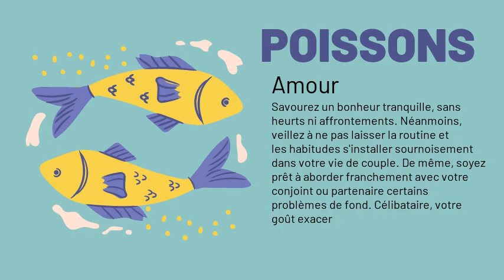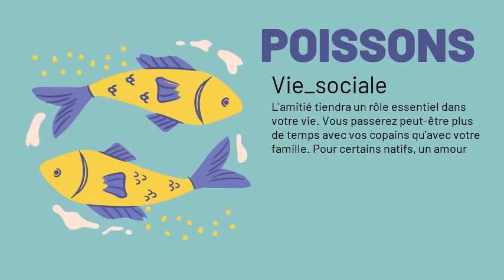Poissons, votre horoscope du 06/01/2021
Amour : Savourez un bonheur tranquille, sans heurts ni affrontements. Néanmoins, veillez à ne pas laisser la routine et les habitudes s'installer sournoisement dans votre vie de couple. De même, soyez prêt à aborder franchement avec votre conjoint ou partenaire certains problèmes de fond. Célibataire, votre goût exacerbé de liberté fera de vous l'un des plus convoités... et les plus difficiles à attraper ! En revanche, vous collectionnerez les aventures.
Argent : Vous réorganisez votre gestion financière, ce qui est plutôt positif. Cependant, vous risquez de faire le mauvais choix par excès d'optimisme ou, au contraire, de rater les bonnes occasions parce que vous hésiterez trop longtemps avant de réagir.
Santé : Votre santé ne devrait vous donner aucune inquiétude. Mais si vous passez sans cesse de l'abattement à l'hypernervosité, une seule chose à faire : ralentir les cadences, stopper le café et les cigarettes, et... respirer !
Travail : Vous serez particulièrement ambitieux. Vous pourrez vous consacrer à votre travail sans entrave avec, peut-être, la possibilité d'une promotion bien méritée.
Famille : Vous tiendrez absolument à tout diriger dans votre foyer. Mais vos proches, et votre conjoint en particulier, rejetteront votre autorité, et un conflit sera difficilement évitable.
Vie_sociale : L'amitié tiendra un rôle essentiel dans votre vie. Vous passerez peut-être plus de temps avec vos copains qu'avec votre famille. Pour certains natifs, un amour pourrait prendre une tournure amicale.